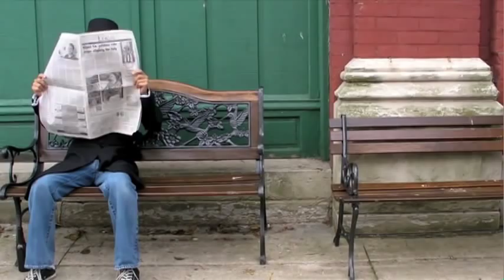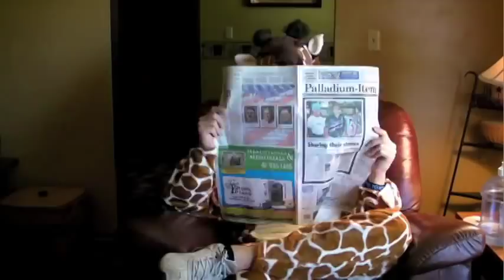Giraffe Man | Music Video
Introducing our 6th project, "Giraffe Man!" This project tells an epic about a young man following the man who saved his life. This man is the Giraffe Man, who travels around the country fighting crime and saving people's lives on his steed, the Giraffe. And the young man becomes the Giraffe Man's apprentice, and together, they ride off to the distance, fighting for those in dire need...

Special thanks to Chase Sartain, Ethan Asher, Josh Cotton, Ross Kate, Jeremy Lacey, Raleigh Macon, and Henry Lewis!